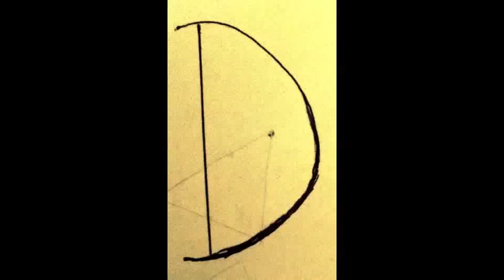DNL Bros - Winter Montage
Hey Guys, first video coming at you, hope you like it!